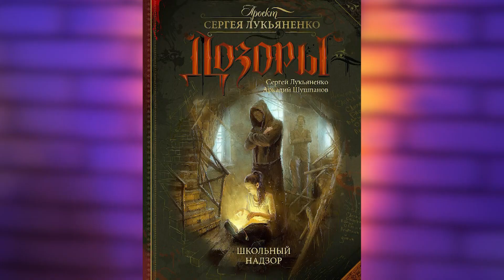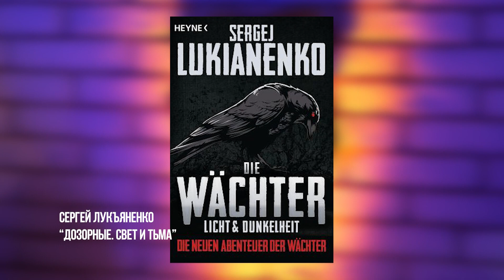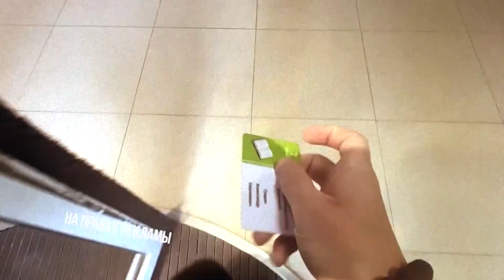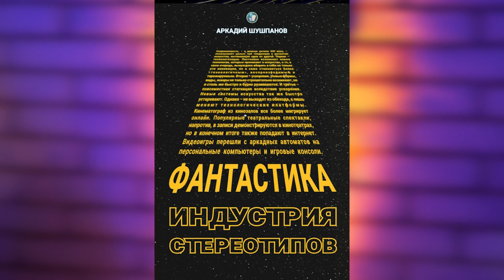2024 02 15 НА БАРСЕ: писатель-фантаст Аркадий Шушпанов